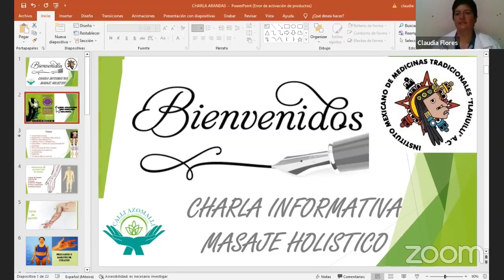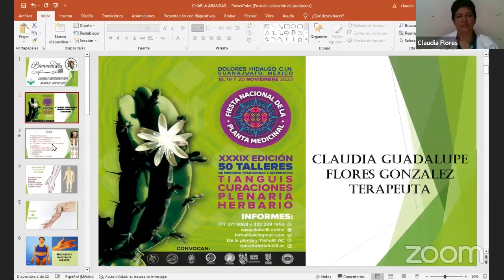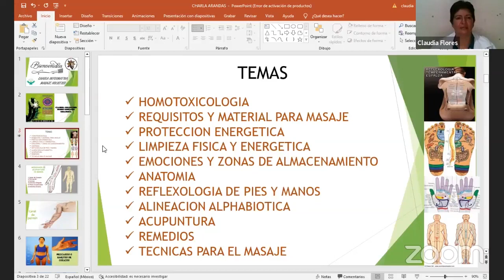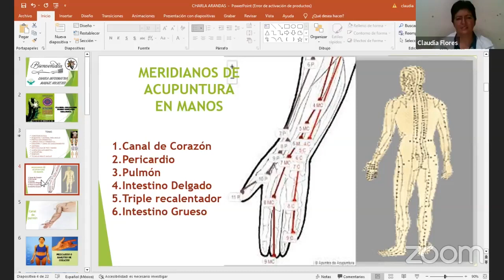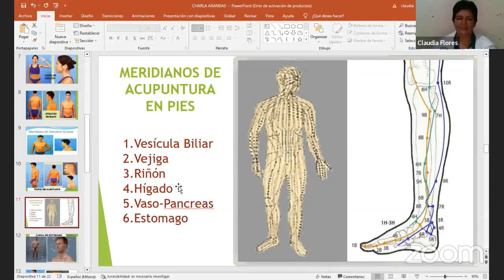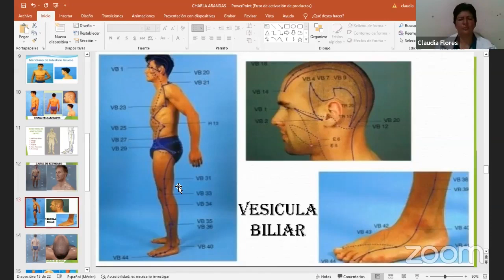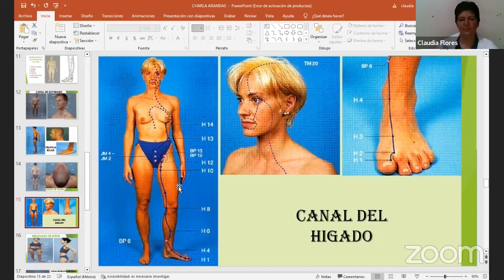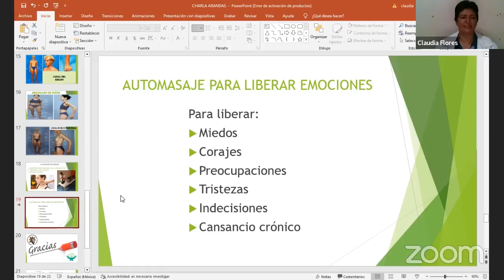MASAJE HOLÍSTICO (TRABAJANDO SOBRE PUNTOS DE ACUPUNTURA CON DIGITOPRESIÓN Y LIBERACIÓN DE EMOCIONES.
Taller 24.- MASAJE HOLÍSTICO (TRABAJANDO SOBRE PUNTOS DE ACUPUNTURA CON DIGITOPRESIÓN Y LIBERACIÓN DE EMOCIONES.

Terapeuta Claudia Gpe. Flores González.
 Calli Azomalli - Terapias Alternativas. Ayuquila, El Grullo, Jalisco.